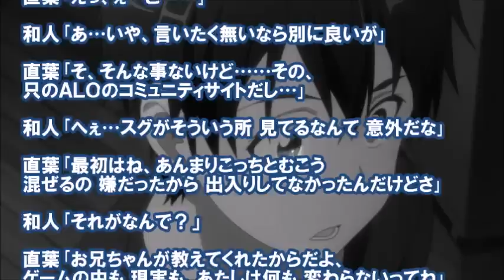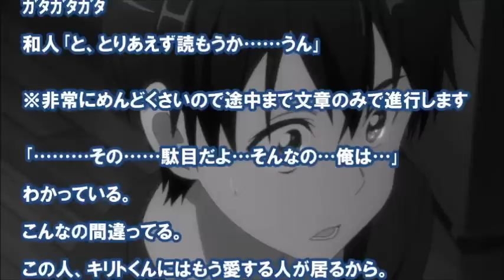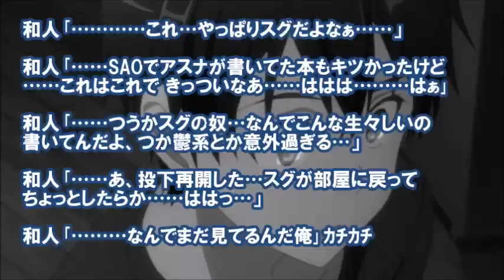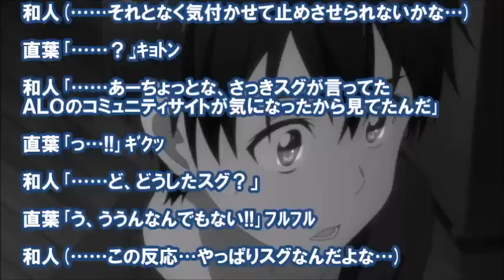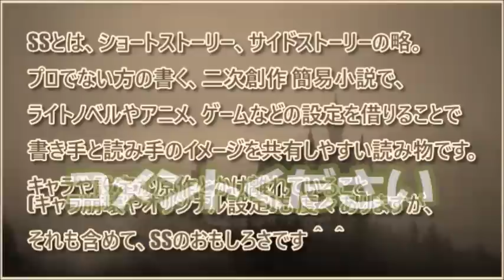SAO SS(1/2)キリト「スグ、何してんだ？」直葉「え…ね、ネットだよ？」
《ソードアートオンライン　SS(ショートストーリー)》
桐ヶ谷和人が妹の直葉が何をしているのか気になる話。

それも含めて、SSのおもしろさだと思います＾＾ v

SAO SS アスナ「森の家に、お風呂を取り付けてみた」ユウキ「え、ボクも入るの？